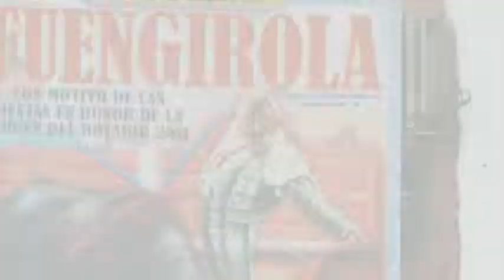2011 Trip - Costa del Sol, Spain